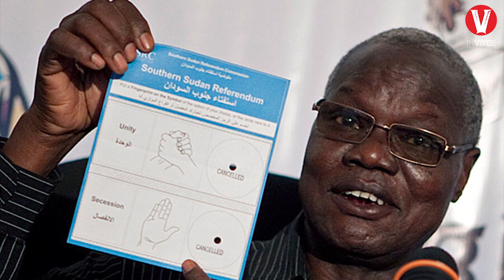Inilah 10 NEGARA TERMUDA di Dunia!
Beberapa waktu yang lalu negara kita tercinta indonesia baru saja merayakan hari jadinya yang ke-76. Seperti yang kita ketahui bersama, setelah berakhirnya perang dunia II, banyak negara-negara didunia yang memproklamasikan kemerdekaannya dari penjajahan. Salah satunya adalah negara kita yaitu republik indonesia yang memproklamasikan kemerderkaannya pada tanggal 17 agustus 1945. Namun hingga saat ini, masih banyak negara-negara yang masih memperjuangkan kemerdekaannya. Beberapa negara telah berhasil memperoleh kemerdekaannya dan beberapa lagi masih memperjuangkannya agar dapat diakui oleh dunia internasional.
Pada video sebelumnya sempat disebutkan bahwa indonesia adalah negara pertama yang terlahir setelah berakhirnya perang dunia II, fakta tersebut juga menjadikan indonesia sebagai negara tertua ke-70 di dunia.
Pada video kali ini kita akan memberikan daftar negara-negara yang usianya jauh sekali di bawah indonesia. Negara-negara tersebut adalah negara-negara yang baru merdeka diatas tahun 1990, dan dikatakan sebagai negara-negara termuda di dunia. Diamana sajakah negara-negara tersebut, inilah daftar negara-negara termuda di dunia.